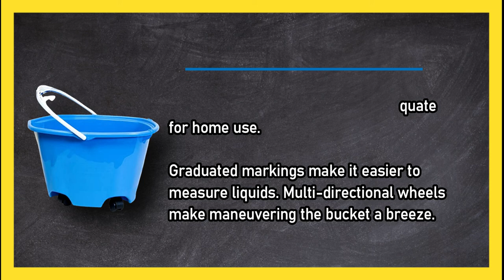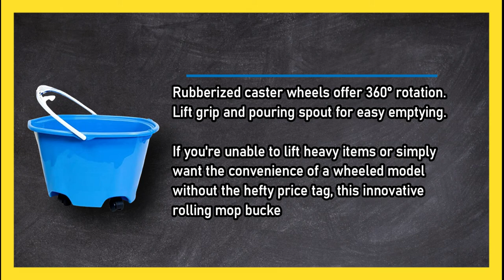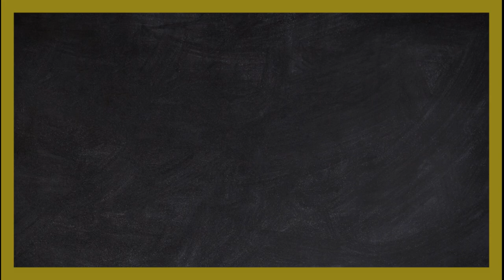Best Mop Buckets for Sparkling Clean Floors in 2023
🌐 ➡️ Best Mop Buckets Reviews

1. Rubbermaid Commercial WaveBreak Bucket Wringer Combo.
2. O-Cedar EasyWring Spin Mop and Bucket System.
3. Quickie EZ Glide Multipurpose Bucket w/Wheels

0:00 Top 3 Best Mop Buckets
0:26 Quickie EZ Glide Multipurpose Bucket w/Wheels
1:17 O-Cedar EasyWring Spin Mop and Bucket System
2:05 Rubbermaid Commercial WaveBreak Bucket Wringer Combo